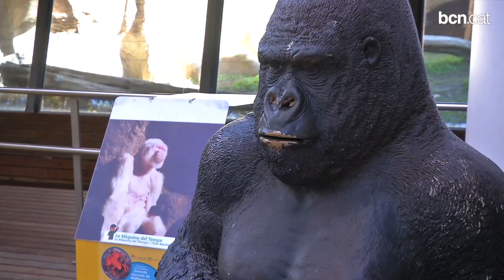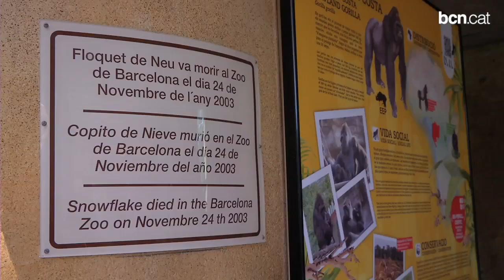Deu anys sense Floquet de Neu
Per commemorar el desè aniversari del goril·la albí, el Zoo de Barcelona ha organitzat un programa d'activitats que inclou exposicions, projeccions de vídeos d'època i jocs infantils.